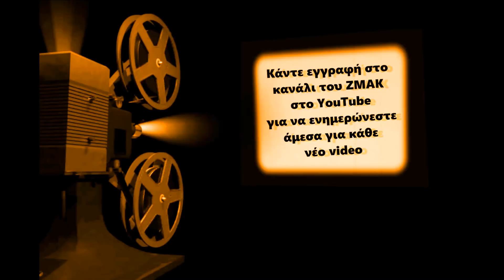O Kris Ka$$ κάνει προπόνηση με Rocky Balboa στις ΗΠΑ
Ένας μεγιστάνας σαν τον Kris Ka$$, δεν θα μπορούσε να προετοιμαστεί εν όψει το ιστορικότερου ματς του ZMAK, όπως όλοι οι...πτωχοί performers του.

Για τις ανάγκες του TLC, όπου ο αρχηγός της Ka$$ Company θα ηγηθεί της πεντάδας του για να κατακτήσει την εξουσία, ταξίδεψε μέχρι τη Philadelphia των ΗΠΑ, όπου συνάντησε τον Rocky Balboa και έκανε προπόνηση στα ίδια ακριβώς μέρη που έκανε και ο θρύλος.

Μουσική τίτλων τέλους:
Artist: Parademics Music (feat. Susanne Bard) Christian Baczyk (Mixed & Mastered by Alex Moukala) William Maytook Moku Song: The Awakening Album: N/A Original theme composed by John Williams, Frederick Lloyd & Samuel Hanson